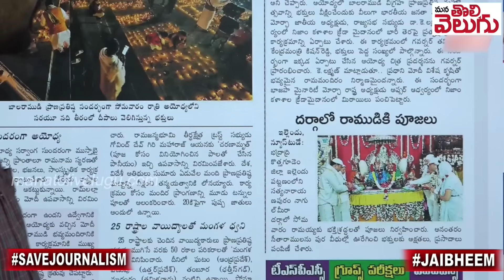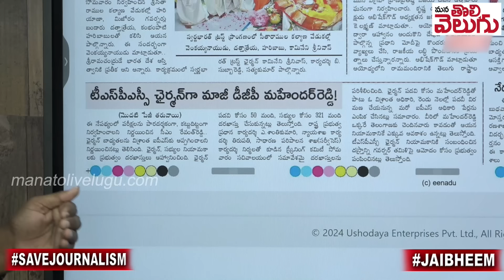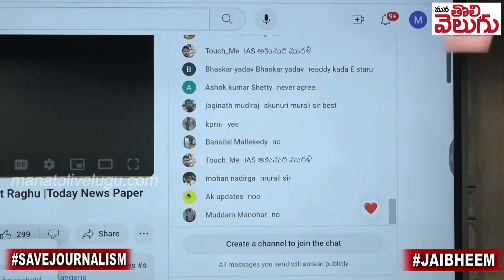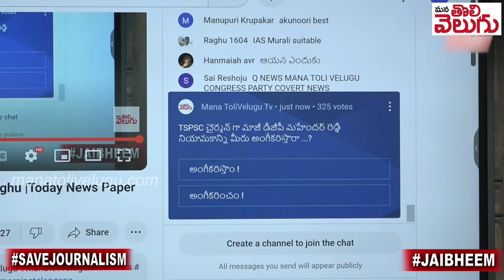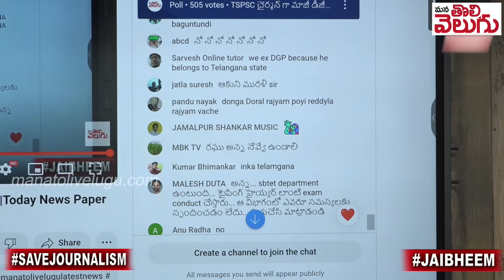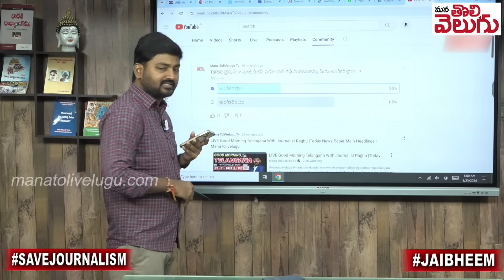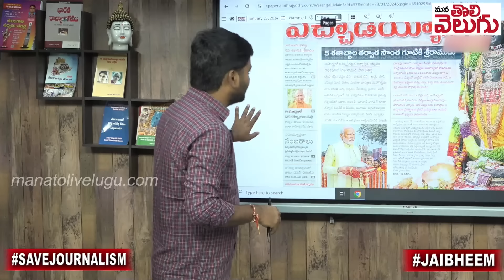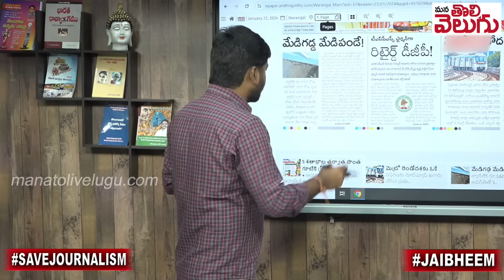TSPSC కొత్త బాస్ మహేందర్ రెడ్డి !ఎవరి వాదన ఎలా ఉంది? | Tspsc New Chairman Former Dgp Mahender reddy!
TSPSC కొత్త బాస్ మహేందర్ రెడ్డి !ఎవరి వాదన ఎలా ఉంది? | Tspsc New Chairman Former Dgp Mahender reddy! | mana Tolivelugu